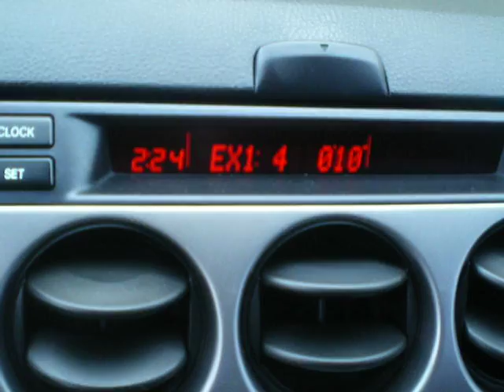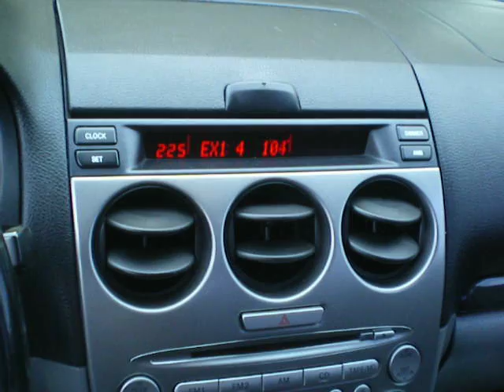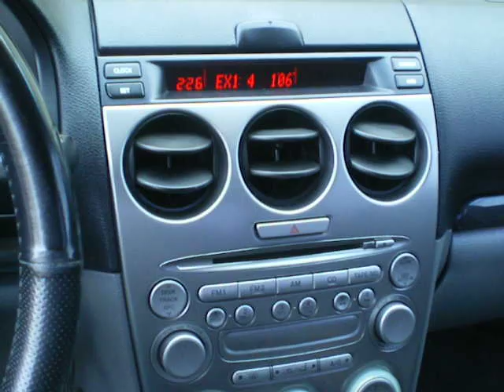XCarlink w/ Bluetooth in 2003 Mazda 6!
Just installed xcarlink with ipod integration plus i bought the bluetooth adapter and all works great!!